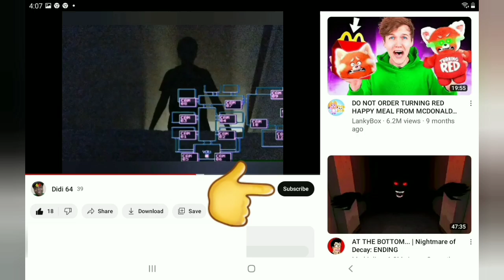I Found a Drawing my little brother wanted nobody to see...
Today On Didi 64 I talked about finding drawing my little brother wanted no one to see because it had cursewords inside it which he wouldve gotten in trobule for. This is sorta a Vlog or daily vlog since i was talking about a event that happend in my life which is what people in Vlogs do. Little kid drawings are werid and bad but this one is evil since its a secret drawing that is a Inappropiate drawing but it makes a Funny video thanks to my Little brother who made this apart of a Drawing fails and inappropriate kid drawings.